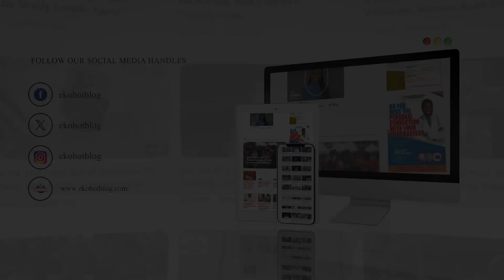Interview with Mrs Olushola Kehinde Raji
Interview with Mrs Olushola Kehinde Raji at the Olu Epe Ojude Oba Festival 2024